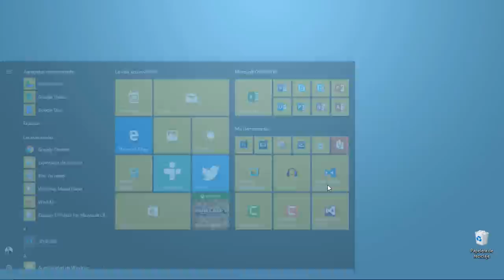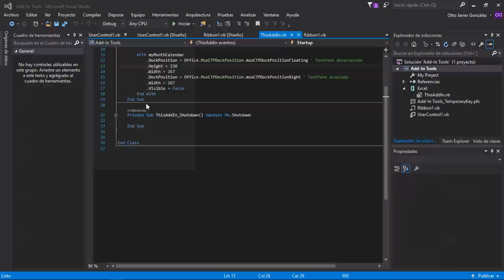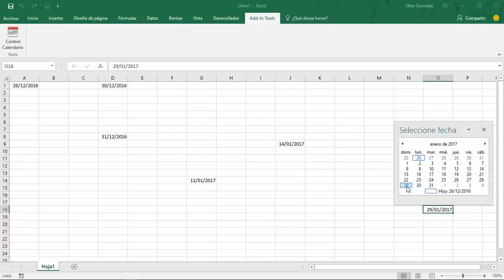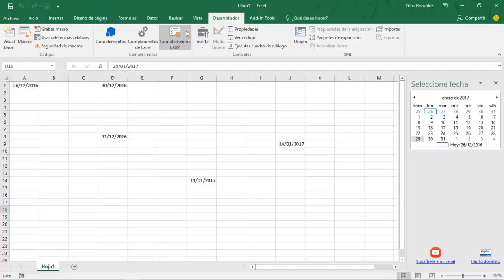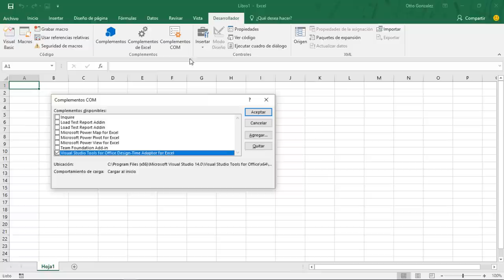Excel Add-In Tools | Visual Basic | Visual Studio 2015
Con este vídeo, doy inicio a la construcción de una cinta de opciones, en la cual iré insertando herramientas complementarias para Excel. Y todo, desarrollado a través de Visual Studio, con nuestro Lenguaje favorito Visual Basic.

Compatible con PCs que tengan arquitectura de 32 ó 64 bits.
Si tu Framework no está actualizado, el instalador lo hará automáticamente, lo cual puede llevar varios minutos.
Totalmente funcional desde Excel 2010 a Excel 2016

Si instalas Visual Studio Community, tendrás que instalar de forma separada Microsoft Office Developer Tools, lo que te permitirá crear complementos con la Suite Ofimática.

Si el vídeo te gustó...